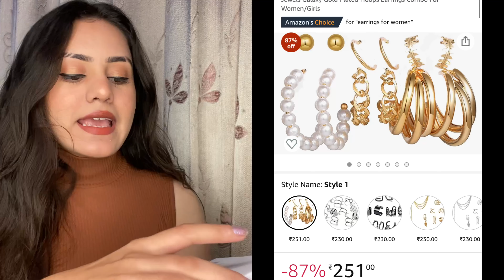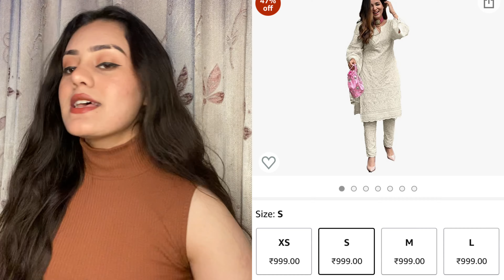Amazon haul *Valentine special*❤️Perfect valentine gifting ideas for her🎁/ kp styles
Hey loves❤️sharing some perfect gift ideas for your valentines and for yourself from amazon.

Buying Links :